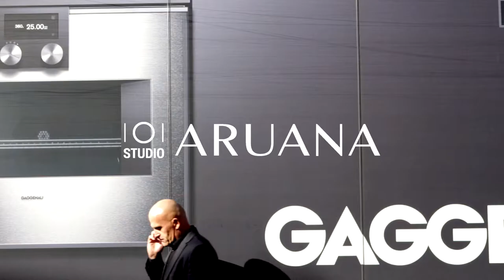Gdzie jest smacznie? Narvil hotel - Studio Aruana#6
Witka Iwańskiego czytelnicy "Kuchni" już znają - to laureat pierwszej edycji naszego Plebiscytu "Kucharz - Odkrycie Roku". Szkolił się w Instytucie Paula Bocuse'a w Lyonie, pracował w najlepszych restauracjach skandynawskich, m.in. we FrantzÉn w Sztokholmie i w Maaemo w Oslo. Restauracja Aruana w Serocku, której dziś szefuje, zdobyła rekomendację Slow Food Polska, a w ubiegłym roku wygrała prestiżowy konkurs Wine & Food Noble Night - i to w każdej kategorii!